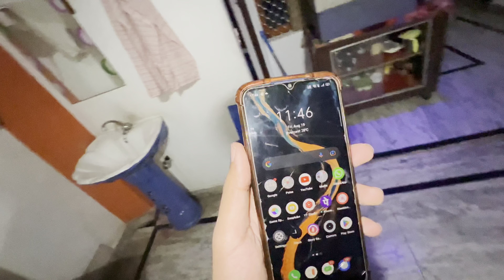Shree Krishna Janmashtami Celebration Vlog 2022 🙏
VLOG 447

Set-up⤵️

Keep supporting🔥